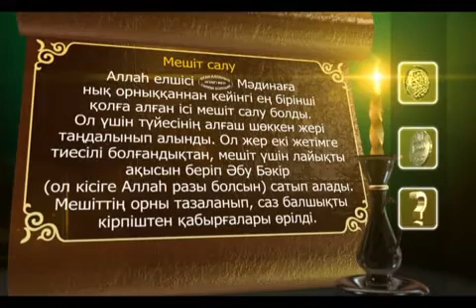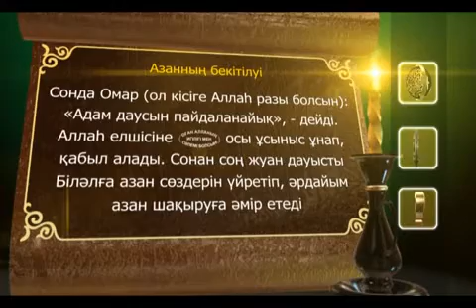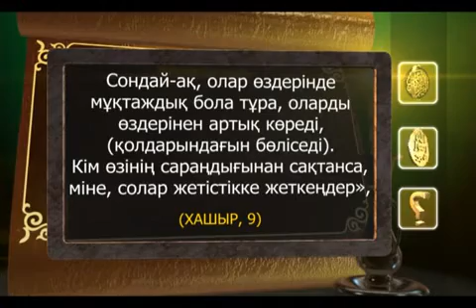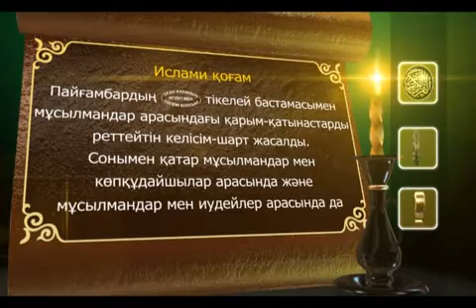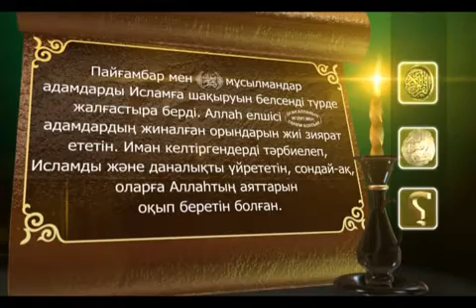Пайғамбар (с.ғ.с) өмір баяны 13-бөлім. Асыл арна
"Асыл арна" ислами - ағартушылық телеарнасының рухани  ақпараттық - танымдық  бағдарламалары.  Директоры:  Мухамеджан Тазабек